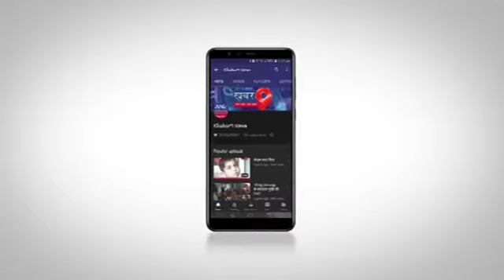बेंच प्रेस क्लासिक चैंपियनशिप सीनियर, जूनियर, मास्टर्स का आयोजन सम्पन्न हुआ